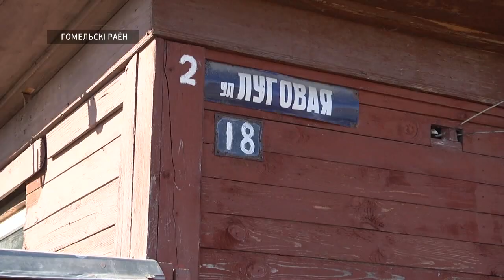Проверка печного отопления в деревне Поляна